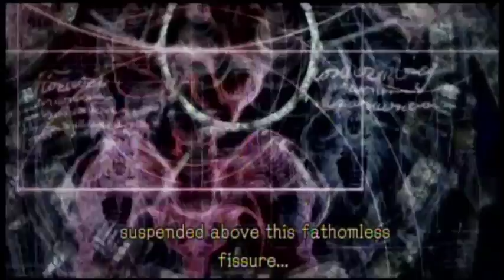Pandora's Tower Episode 1 ''Maiden's Curse''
On to the Thirteen Towers to attempt to lift the Curse